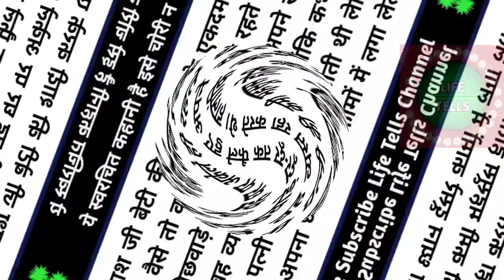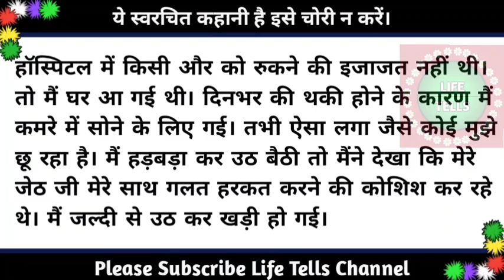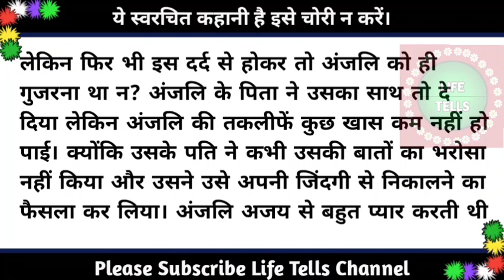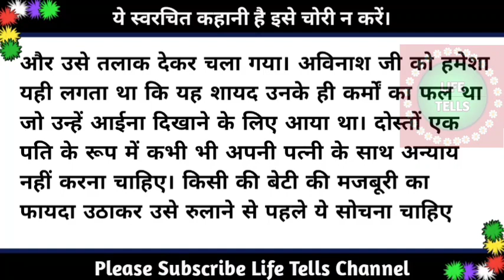पत्नी के साथ अन्याय का फल/Hindi stories/lessonable story/heart touching story/@lifetells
पत्नी के साथ अन्याय का फल/Hindi stories/lessonable story/heart touching story/

Other channel-